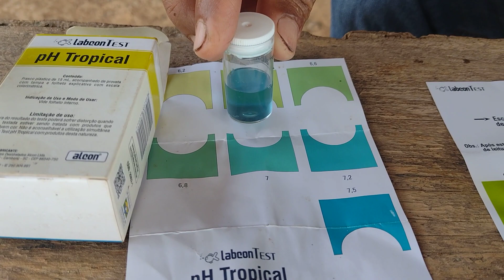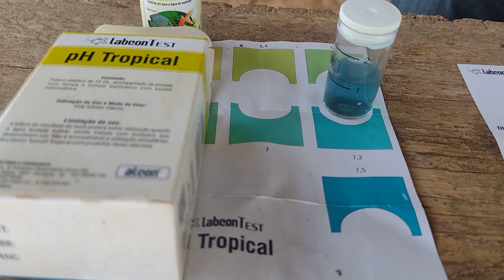"IDÉIAS DO FUTURO" ,ILHAS FLUTUANTES PARA LIMPEZA DA ÁGUA E ALIMENTAÇÃO DOS PEIXES ,DE BAIXO CUSTO .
neste vídeo mostro algumas alternativas para o melhoramento da água dias peixes e aí mesmo tempo a produção de alimentos alternativos para os peixes no próprio tanque .